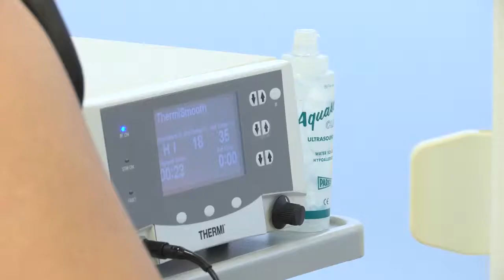A-Klinieken - BUBBELS & GLOSS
Lifestyleprogramma waarin de vrouw van 35 jaar en ouder centraal staat. De rode draad is de hectiek van het leven van alledag gecombineerd met de wereld van beauty, fashion en lifestyle.